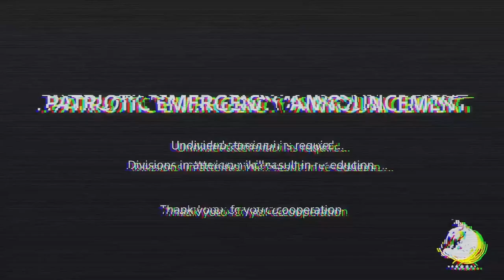NEW Mission Type and Major Order + TRAILER! | Helldivers 2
We're finally dealing with the Supercolony on Meridia, by deploying weaponized Dark Fluid and imploding the whole planet!